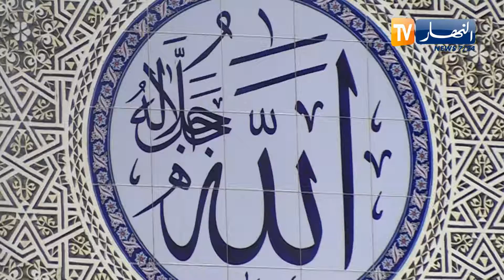الزاوية البلقائدية تحتفل بذكرى المولد النبوي وتكرم بعض حفظة القرآن